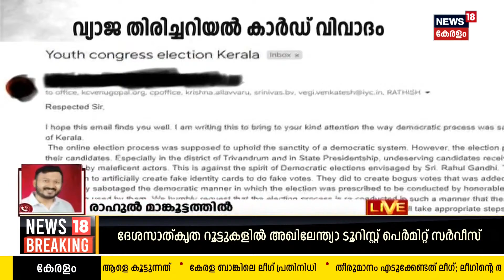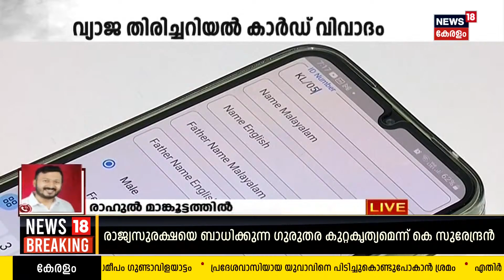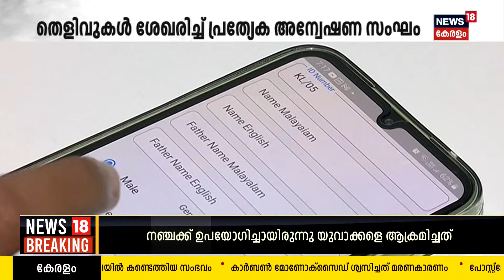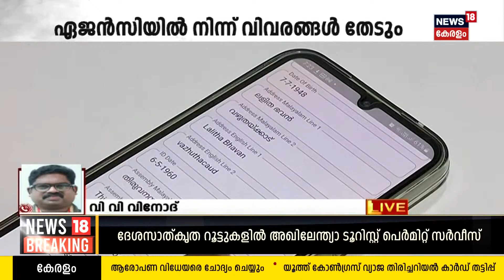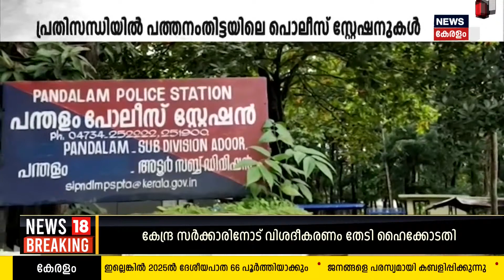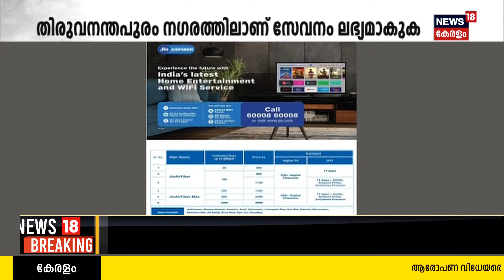Malayalam News | 'സദസിലെ' പോര് | Navakerala Sadas 2023| 20th November 2023